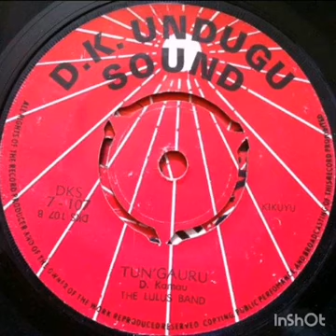TUN GAURU. PEYIN TURBO LASSER